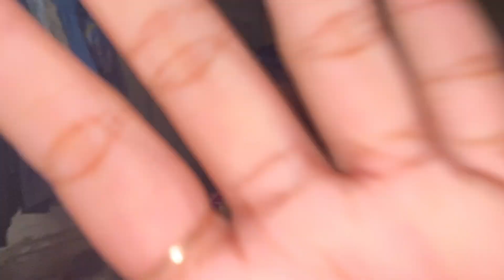BERSAMA MAS PASIR LAGI !!